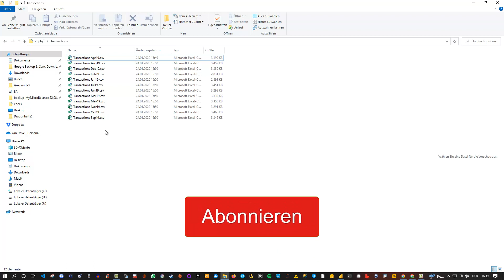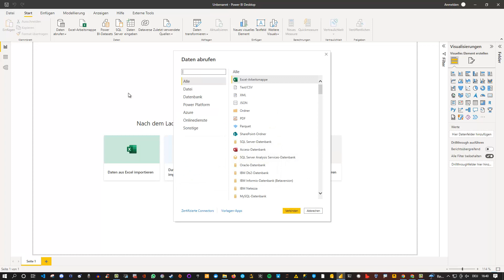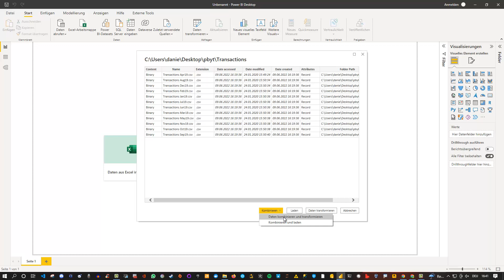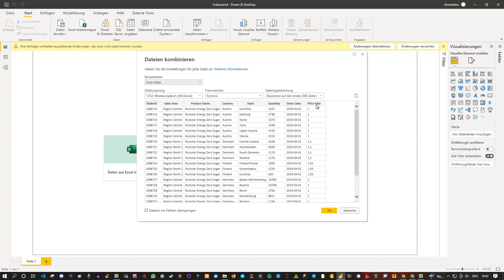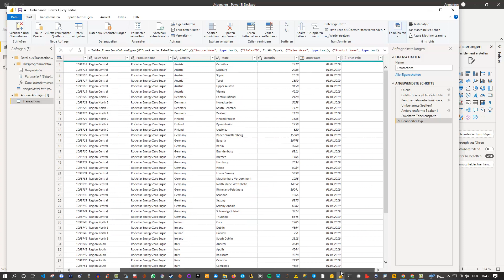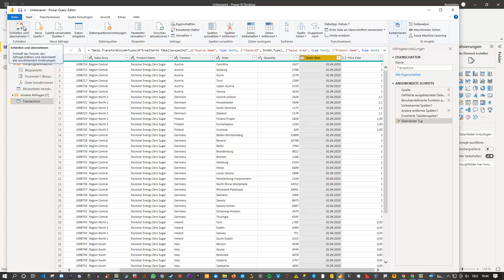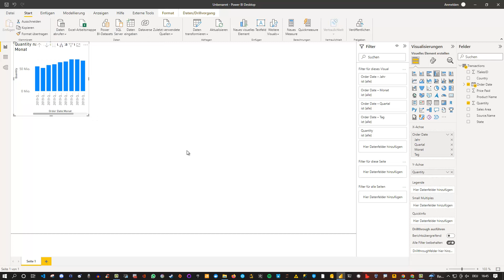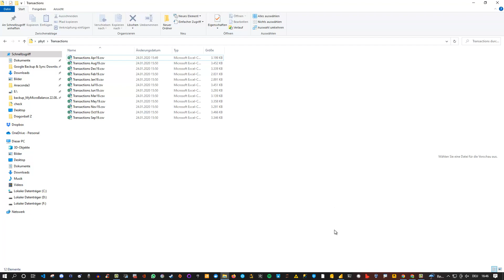Power BI Tutorial mehrere Dateien kombinieren